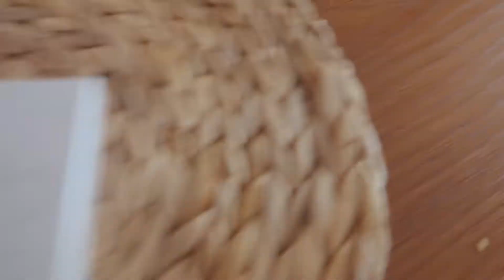Robię zapasy tej kredki, jest świetna!😍 już wiemy, gdzie jedziemy! Aniko Vlog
Planowanie ogrodu, mini haule kosmetyczne, coś z Rossmana i z Cocolity :) I jak zwykle pieski i jedzonko! Zdradzamy też, gdzie wyjeżdżamy na weekend!